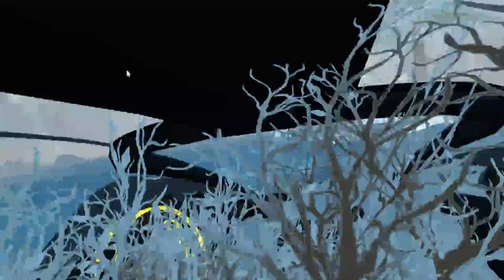VR CHAT ♥ TROLLING LINDBERG, SCANDINAVIAN DRAMA, AND FLUFFY FALLS ASLEEP IN VR!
The Official FluffyBunnz Discord server World of Fluff is now up! Join the Fluffies! ♥

If you would like to see more consider following me on Twitch!